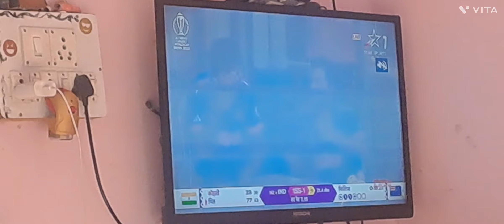Challenge complete ✔️🎊 Or Aaj gye bhandara khane